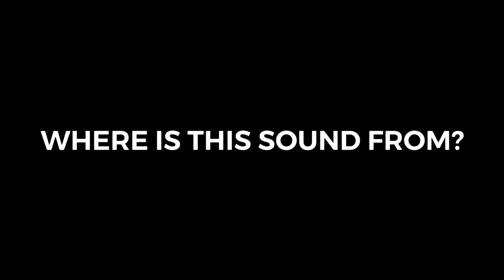Where Is This Sound From?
I seriously want to know because this sound was in some of @danielborg802‘s videos but its origin was never mentioned. Not even likely that this is on the Monsters And Creatures Sound Effects Library even if those videos’s descriptions happen to mention the Monsters And Creatures Sound Effects Library. (The excerpt heard here is from the Crocoduman video, but sped up.)